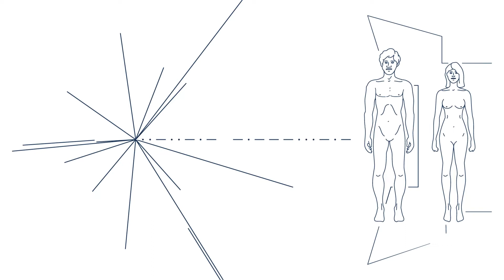Music Performance | Peppe Leone | TEDxBarletta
Attualmente accompagna la voce di Vinicio Capossela e il suo tamburello è la sua coperta di Linus: è Peppe Rino Leone che ci offre una performance musicale coinvolgente e indimenticabile! Tamburellista, percussionista, polistrumentista, compositore, arrangiatore.
Comincia a studiare strumenti a corda e percussioni da autodidatta sin dal 1996 e dal 2000 ha un intensa attività concertistica esibendosi in vari festival,teatri e club sia in Italia che all'estero. Dal 2012 al 2016 si trasferisce ed esibisce nelle americhe , con concerti in USA, Canada, Messico, Guatemala, Honduras, Costa Rica e Colombia. Di recente si trasferisce in Italia e attualmente suona stabilmente con Vinicio Capossela. This talk was given at a TEDx event using the TED conference format but independently organized by a local community.